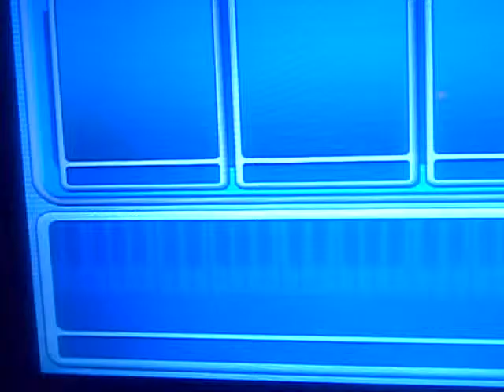O2Jam - Superluminal NX3 Lv18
This is me (Roar176) playing Superluminal NX3 Lv18 on O2Jam.

Song by S2TB Recording.

My screen was inclined because my camera hates LCD screens, so my score could be a bit better if that screen wasn't inclined :/

brb playing this on stepmania :)